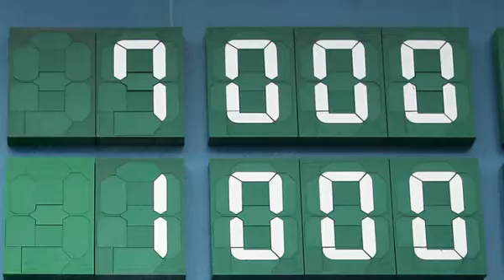GS칼텍스 여수공장의 안전 파수꾼! 안전팀 [안영수 사원]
서울 여의도 면적에 육박하는 GS칼텍스 여수공장,
600만㎡의 광활한 공간에 각종 공정 시설들이 촘촘히 들어서 있습니다.
하늘에서 여의도를 찍은 사진을 본다면 GS칼텍스 여수공장의 규모와 시설이 과연 어느 정도인지 상상이 가실 겁니다.

GS칼텍스 여수공장의 각종 시설들은 한시도 눈을 떼어서는 안되는
중화학 시설입니다. 상상 이상의 열을 가진 뜨거운 제품들과
복잡한 세부 시설들 사이에서 사고 위험이 따르지만,
재해율은 세계 최저 수준으로 공장의 안전에 있어서 철통 방어를 자랑합니다.

여의도에 육박하는 규모를 갖고 그 안에 빼곡히 들어선
시설들 하나하나를 관리하려면 엄청난 자원과 시스템이 필요한데요.
과연 GS칼텍스 여수공장은 어떻게 안전하고 쾌적한 사업장을 유지할까요?
위험과 안전의 최전선에서 보디가드 역할을 하고 있는
안전팀 그리고 안영수 사원을 만나봅니다